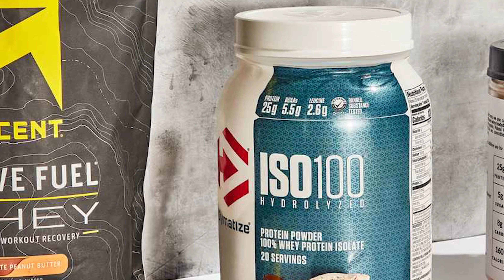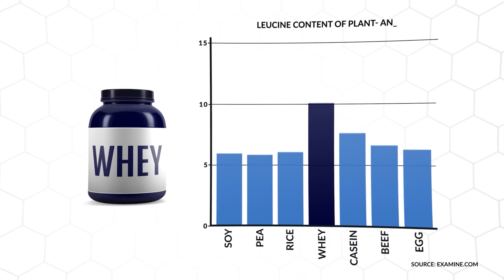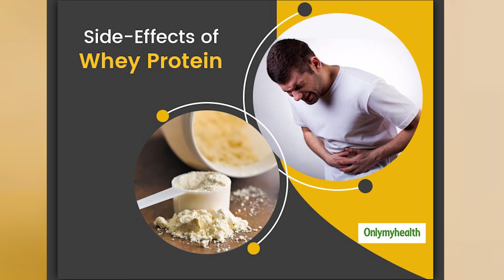Protein Powder Ke Fayde Aur Nuksan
Kya Protein Powder Humare Liye Acha Hai?
Protein Powder: Sahi Ya Galat?
Kya Protein Powder Lena Theek Hai?
Protein Powder: Health Ke Liye Sahi?
Kya Protein Powder Zaroori Hai?
Protein Powder Ka Asar
Protein Powder: Health Benefits Aur Risks
Kya Protein Powder Safe Hai?
Protein Powder Ka Sach
Description:
Hello dosto! Aaj ki is video mein hum discuss karenge kya protein powder humare liye acha hai, kya protein powder humare liye acha hai, kya protein powder humare liye acha hai. Protein powder aajkal bahut popular ho gaya hai, lekin kya yeh humare health ke liye sahi hai? Is video mein hum dekhenge protein powder ke fayde aur nuksan, fayde aur nuksan, fayde aur nuksan aur kaise yeh humare body aur health ko impact karta hai. Video ko end tak dekhein aur jaaniye protein powder ke health benefits aur risks. Protein powder ke pros, protein powder ke cons, protein powder ke sahi tareeke ke liye video ko like aur share zaroor karein!

HI Crazy Public!

 Aaj hum ek important mudda par baat karenge - "Protein Powder: Kya Ye Hamare Liye Accha Hai?"

Kya aapko pata hai ki protein powder ka istemal karna kitna sahi hai?

 End tak bane rahiye, kyunki aapko milega ek detailed discussion jo aapko is topic par sahi nirnay lene mein madad karega.

Aajkal protein powder ka istemal fitness enthusiasts aur health-conscious individuals ke beech popular ho gaya hai, lekin kya yeh sahi hai? Chaliye Samajhte Hai

1. Muscle Building:
    - Protein powder ek convenient aur effective kaam hai muscles ko repair aur grow karna , especially agar aap regular exercise ya strength training karte hain to ye aapko protien deta hai.
    - Lekin,sirf aur sirf  protein powder ke istemal se muscles build nahi hote, saath mein balanced diet aur proper workout routine bhi important hai.
2. Weight Management:
    - Protein powder khane ke baad aapka pet bhara bhara lagta hai , jisse aap kam khate hain aur weight management mein madad milti hai.
    - Lekin, jyada he protein powder ka istemal bhi extra calories ka source ban sakta hai, jisse weight gain ho sakta hai.
3. Nutrient Intake:
    - Protein powder ek asaan tarika hai additional protein intake karne ka, especially vegetarians ke liye jo animal sources se protein nahi le sakte.
    - Lekin, natural food sources se milne wale nutrients aur vitamins ka protein powder substitute nahi kar sakte.
4. Health Considerations:
    - Protein powder ke istemal se allergic reactions ho sakte hain, aur kuch logon ko digestive issues bhi ho sakte hain.
    - Saath hi, low-quality ya contaminated protein powders long-term health issues create kar sakte hain.

TO COnsult KARE APNE health professional before starting any new supplement regimen, aur apne individual health needs aur fitness goals ke hisaab se protein powder ka istemal karein.